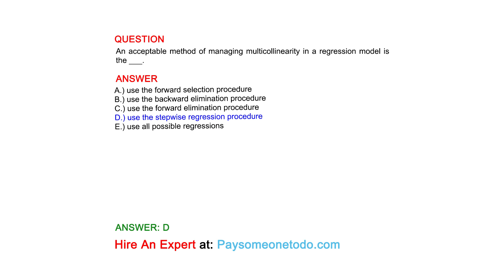An acceptable method of managing multicollinearity in a regression model is the ___.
QUESTION

ANSWER
A.) use the forward selection procedure
B.) use the backward elimination procedure
C.) use the forward elimination procedure
D.) use the stepwise regression procedure
E.) use all possible regressions